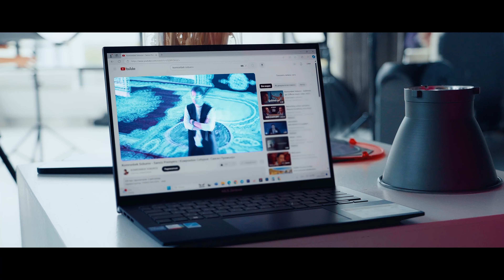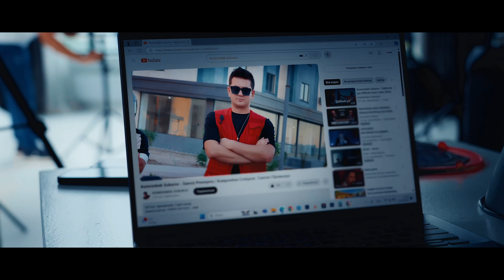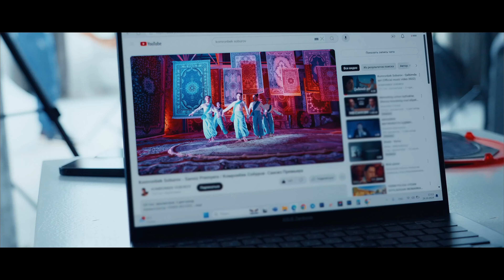Komronbek Soburov - Dona (Official Music Video)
• Credits:
Clipmaker: Feruzbek Soburov, Azizbek Sobirov
Lyrics: Farruh Satimov
Arranger: Timur Davletov